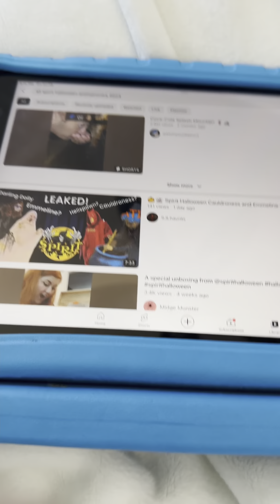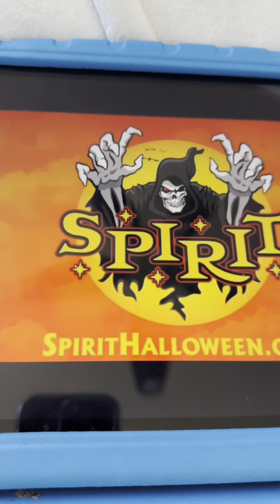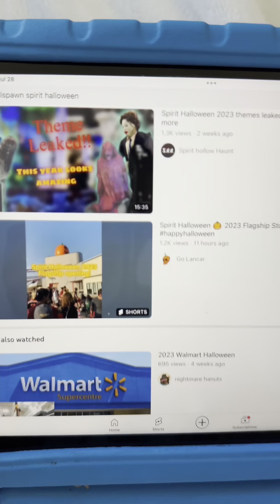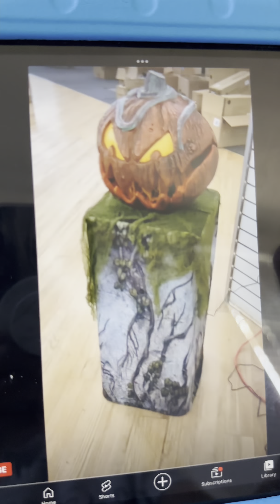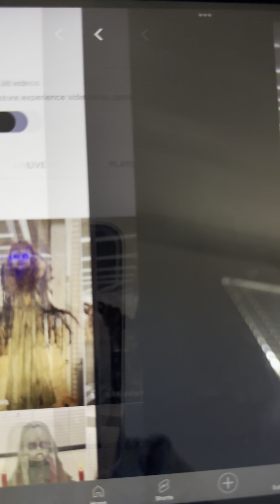I reacted to more Spirit Halloween animatronics (day before flagship opens)